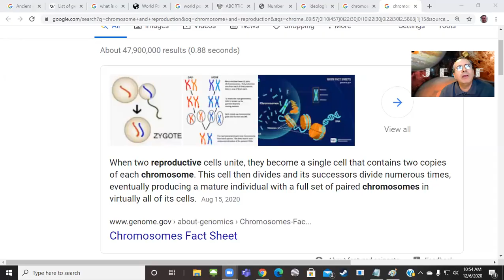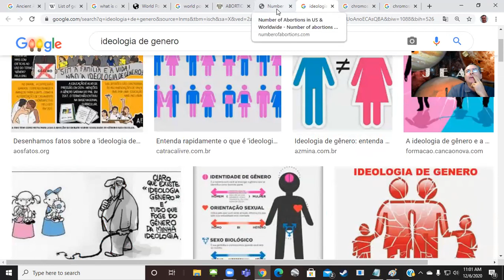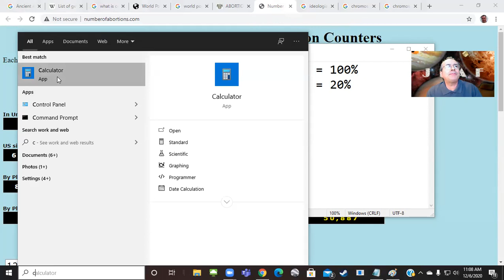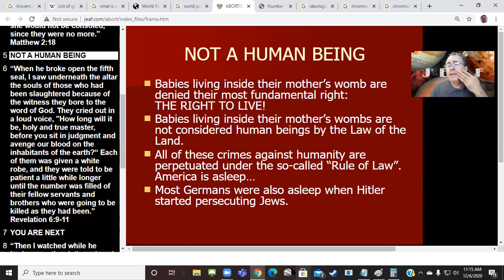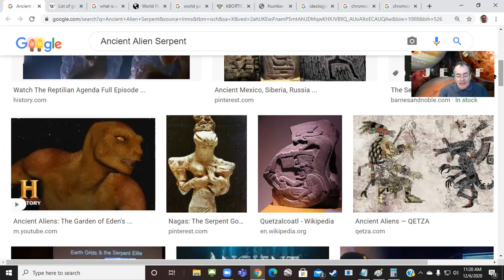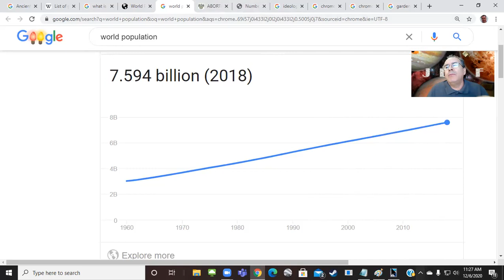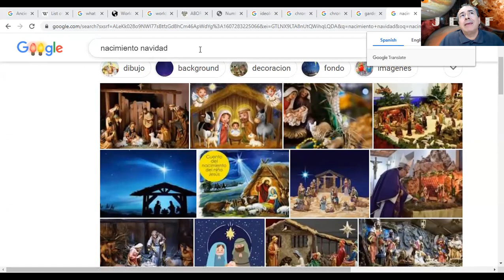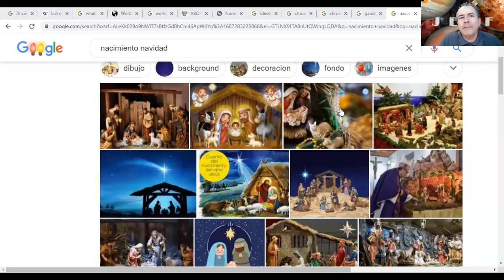El Aborto, gran engaño extraterrestre para exterminar a la humanidad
El arma mas poderosa son las palabras. La serpiente alienigena antigua utiliza esta arma para exterminar a la humanidad.